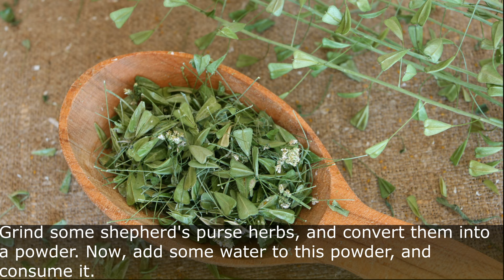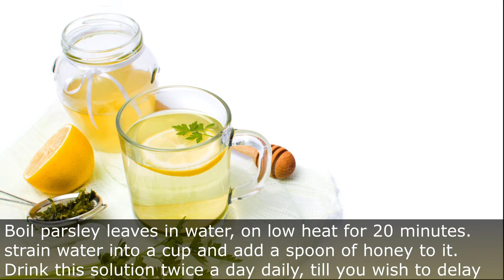10 Easy & Natural Tips To Delay Periods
for any beauty, health & lifestyle queries and more beauty & health tips.

This video is about 10 easy tips, which can help you delay your periods, naturally.

Tip Number 1 ...Shepherd’s Purse
Grind some shepherd's purse herbs, and convert them into a powder. Now, add some water to this powder, and consume it.

Tip Number 2 ...Raspberry Leaf tea

Just consume Red Raspberry tea every day, at least, a week ahead of your expected periods.

Tip Number 3 ...Parsley leaves
Boil some parsley leaves in a cup of water, on low heat for 20 minutes. Then, strain the water into a cup and add a spoon of honey to it. Drink this solution twice a day daily, till you wish to delay your periods.

Tip Number 4 ...Apple Cider Vinegar

Add 2 to 3 tablespoon apple cider vinegar in a glass of water and drink this at least 2 times a day before a week before your expected period date.

Tip Number 5 ...Gelatin Powder

Add one sachet of gelatin powder to a bowl of water and consume it thrice daily.

Tip Number 6... Food at low temperature

Consuming food at low temperature, can be another easy, and helpful way to delay periods.

Tip Number 7 ...Carrots
Carrots have beta-carotene, which actually converts to Vitamin A, which helps minimise the blood flow. Add carrots to your food, as a salad, or carrot juice.
Tip Number 8 ...Spiceless Food

Following a spiceless diet, can help you postpone the start of your periods.
Tip Number 9 ...Gram Lentils

Fry some gram lentils till they become soft. Now, grind them to get a fine powder. Now, make a thick soup with this powder, and consume it daily.

Tip Number 10 ...Drinking More Water
Drinking more water, makes your period lighter, and also helps in reducing heavy bleeding. Start drinking more water, along with the other remedies, to make it more effective, in slowing down your periods.